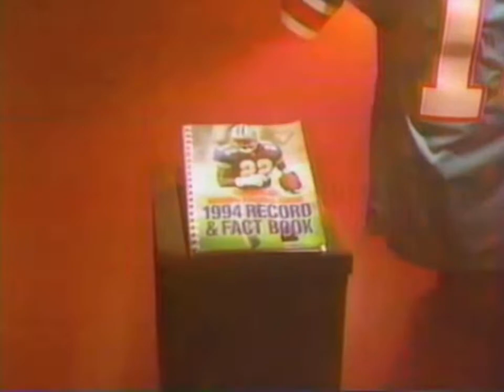MNF Intro | B.B. King & Dan Marino | Chiefs vs. Dolphins (1994)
Monday Night Football intro provided by blues legend B.B. King along with highlights and interviews with HOF quarterback Dan Marino.

* Program: Monday Night Football (MNF)
* Teams: Kansas City @ Miami
* Network: ABC
* Date: Dec 12, 1994
* Venue: Joe Robbie Stadium
* Location: Miami Gardens, FL
* Score: Chiefs 28, Dolphins 45

CREDITS
* Theme Song: "Heavy Action" by Johnny Pearson
* Narrator: Frank Gifford
* Intro Guest: B.B. King